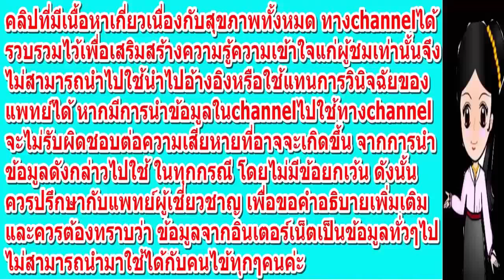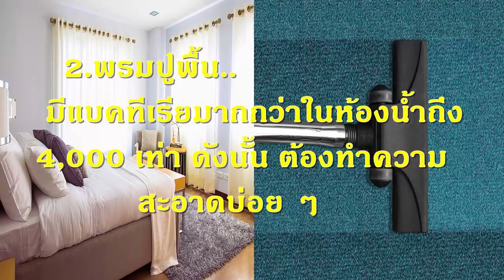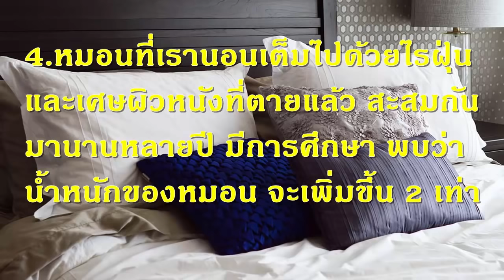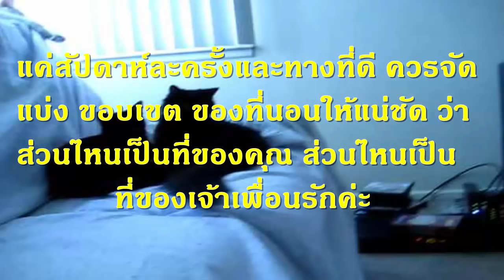เช็คด่วน! 10 ภัยเงียบอันตรายที่แฝงตัวในห้องนอน! Healthy Natural นานา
เช็คด่วน! 10 ภัยเงียบอันตรายที่แฝงตัวในห้องนอน!
ห้องนอนถือเป็นห้องที่เรา ใช้เวลาอยู่กับมันมากถึง 1 ใน 3 ของเวลาที่มีทั้งหมด ในแต่ละวัน หรือบางคนอาจจะมากกว่านั้น เพราะนอกจากจะใช้พักผ่อนนอนหลับ หลายคนยังใช้เป็นห้องทำงานอีกด้วยค่ะ ฉะนั้นจึงถือเป็นเรื่องที่ควรให้ความสำคัญเป็นอย่างมาก หากอยากมีสุขภาพที่ดี 1 ในเรื่องที่ไม่ควรละเลยก็คือ "สุขอนามัยที่ดีของห้องนอน"ค่ะ  ซึ่งห้องนอนที่มีสุขลักษณะทีดี จะต้องบรรยากาศเหมาะ แก่การพักผ่อนอย่างแท้จริง สะอาด ปลอดโปร่ง และไร้ภัยเงียบอันตราย ที่แฝงมาอย่างที่หลายคนคาดไม่ถึง ภัยเงียบในห้องนอนที่ว่ามานี้มีอะไรบ้าง ไปดูกันต่อเลยค่ะ
10 ภัยเงียบอันตรายในห้องนอนที่ควรรู้และรับมือกับมัน!
1.ในแต่ละคืนเราหลับนอนกับไรฝุ่นจำนวนประมาณ 1.5 ล้านตัว  Carolyn Forte แคโรลีนฟอร์เต้
 ผู้อำนวยการของห้องแลบสถาบัน Good Housekeeping บอกว่า นั้นเป็นเรื่องจริง ที่นอนของเรามีไรฝุ่นจำนวนมหาศาล พวกมันชอบความชื้น ดังนั้น หากเราต้องการจะลดจำนวนของพวกมันลงบ้าง ก็ต้องให้อากาศเข้าไปทำให้ความชื้น ระเหยออกไป เปิดผ้าห่ม ผ้าปู จัดให้เรียบร้อย อย่าให้หมักหมม ความชื้นเอาไว้ค่ะ
2.พรมปูพื้น มีแบคทีเรียมากกว่าในห้องน้ำถึง 4,000 เท่า ดังนั้น ต้องทำความสะอาดบ่อย ๆ ดูดฝุ่นอย่างน้อยสัปดาห์ละครั้ง เพื่อไม่ให้เชื้อโรคเติบโต ขยายตัวค่ะ
3.โทรศัพท์มือถือเป็นสิ่งที่สกปรกมาก เราไม่เพียงแต่เอามาแนบหน้า แต่เรายังชอบ เอามาไว้บนที่นอนอีกด้วย เราควรทำความสะอาดโทรศัพท์มือถือด้วยการนำผ้า ชุบแอลกอฮอล์มาเช็ด อย่างน้อยสองสามวันต่อครั้ง
4.หมอนที่เรานอนเต็มไปด้วยไรฝุ่น และเศษผิวหนังที่ตายแล้ว สะสมกันมานานหลายปี มีการศึกษาพบว่า น้ำหนักของหมอน จะเพิ่มขึ้น 2 เท่า ในเวลา 3 ปี นั่นเป็นเพราะมันสะสมความสกปรกเหล่านี้ เราจึงควรทำความสะอาดหมอน ด้วยการซักบ้างค่ะ
5.ที่นอนของเราก็เต็มไปด้วยความสกปรก ในเวลา 8 ปี ที่นอนของเราจะมีเซลล์ที่ตายแล้วสะสมอยู่ เป็นน้ำหนักถึง 10 ปอนด์ ดังนั้น จึงควรต้องมีการทำความสะอาดบ้างค่ะ
6.ชุดนอน ก็เป็นรังของแบคทีเรีย หลาย ๆ คนยอมรับว่า ไม่ได้ซักชุดนอนทุกวัน บางทีก็ใส่แล้วใส่อีก นานเป็นสัปดาห์ นั้น ทำให้ชุดนอน กลายเป็นแหล่งสะสมของเชื้อแบคทีเรียได้ หากจะใส่ซ้ำ ก็ไม่ควรนานเกิน 3 วันค่ะ
7.เราทำเหงื่อหยดลงไปบนที่นอน ปีละ 26 แกลลอน นั่นทำให้ที่นอนมีกลิ่น และมีสิ่งสกปรกอยู่เต็มไปหมด การทำความสะอาด และฉีดสเปรย์ จะช่วยขจัดกลิ่นและความอับชื้นได้ค่ะ
8.เครื่องสำอางเก่าที่เก็บไว้ในห้องนอน มีแบคทีเรีย ในระดับที่อาจทำให้ไม่ปลอดภัยค่ะ เพราะเคยมีการนำสินค้าเหล่านี้มาทดสอบ พบว่า หากเก็บไว้นาน หรือหมดอายุ เครื่องสำอางพวกนี้ จะมีแบคทีเรีย ในระดับที่อาจจะเป็นอันตรายต่อสุขภาพค่ะ
9.เชื้อไวรัส สามารถมีชีวิตอยู่ในบรรยากาศของห้องได้นานถึง 48 ชั่วโมง นั่นหมายความว่า หากมีใครป่วยอยู่ในบ้าน คนอื่น ๆ ในบ้านก็อาจจะกลายเป็นเหยื่อของไวรัสได้เช่นกันค่ะ และเชื้อนั้น ก็มีอายุอยู่ในบ้านเราได้นานถึง 2 วัน แม้จะเคลื่อนย้ายผู้ป่วยออกไปแล้วก็ตามค่ะ
10.การนอนกับสัตว์เลี้ยง อาจจะทำให้เราป่วย หรืออาจจะติดพยาธิจากสัตว์เลี้ยงได้ค่ะ Dr. Jane Heller เจนเฮลเลอร์ จาก Charles Sturt University ชาร์ลสเติร์ต
 บอกว่า การใกล้ชิดกับสัตว์เลี้ยง ก็ทำให้เรามีโอกาสติดเชื้อ หากใครที่นอนกับสัตว์เลี้ยง ต้องทำความสะอาดที่นอนให้มากกว่าปกติ อาจจะต้องมากกว่า แค่สัปดาห์ละครั้ง และทางที่ดี ควรจัดแบ่งขอบเขตของที่นอนให้แน่ชัด ว่าส่วนไหนเป็นที่ของคุณ ส่วนไหนเป็นที่ของเจ้าเพื่อนรักค่ะ
10 ภัยเงียบเหล่านี้แฝงความอันตรายที่น่ากลัวไม่น้อยเลยค่ะ ฉะนั้นหลังจากดูบทความนี้จบแล้ว อย่าลืมที่จะสำรวจห้องนอนของตัวเองกันนะคะ จะได้รู้ว่าห้องนอนของเรายังมีภัยเงียบเหล่านี้อยู่หรือไม่ หากมีก็จะได้รีบจัดการกับมัน เพื่อที่จะไม่ให้ส่งผลร้ายต่อสุขภาพของเรานั่นเองค่ะ หรือถ้าห้องนอนของคุณ สะอาด ถูกสุขลักษณะอยู่แล้ว ก็จะได้นอนหลับพักผ่อนได้อย่างสบายใจ ห่างไกลจากภัยเงียบทำลายสุขภาพเหล่านี้ค่ะ
เคล็ดลับดีๆๆแบบนี้ ก็อย่าลืมส่งต่อให้เพื่อนๆ หรือคนที่เพื่อนๆรักและ ห่วงใยด้วยคะ..